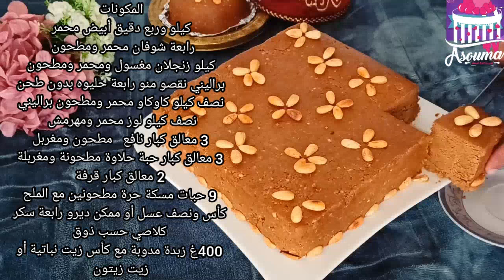سلو 5 كيلو غير بنصف كيلو لوز معلك بالبراليني وبنين بطريقة مبسطة (توحشتكم ♥️ واش نسيتوني 😢)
المكونات
كيلو وربع دقيق أبيض محمر
رابعة شوفان محمر ومطحون
كيلو زنجلان مغسول ومحمر ومطحون براليني نقصو منو رابعة حليوه بدون طحن
نصف كيلو كاوكاو محمر ومطحون براليني
نصف كيلو لوز محمر ومهرمش
3 معالق كبار نافع   مطحون ومغربل
3 معالق كبار حبة حلاوة مطحونة ومغربلة
2 معالق كبار قرفة
9 حبات مسكة حرة مطحونين
كأس ونصف عسل أو ممكن ديرو رابعة سكر كلاصي حسب ذوق
400غ زبدة مدوبة مع كأس زيت نباتية أو زيت زيتون